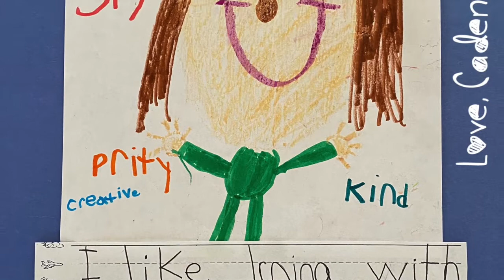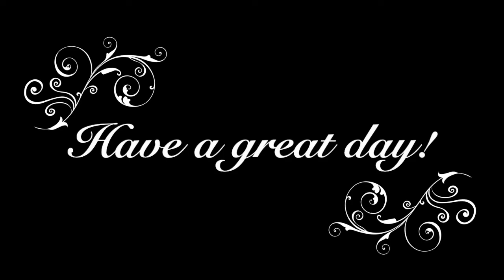Monday, May 11th, 2020